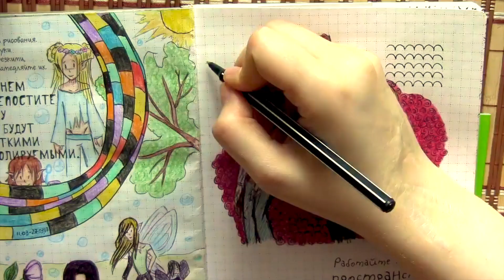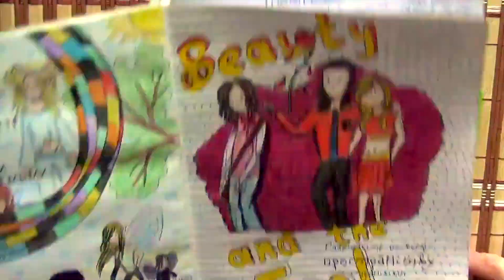КРАСАВИЦА И ДУРАЧОК || Красавица и чудовище gafou разворот || ЛеФу и Гастон в DoodleBook #9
[ПЕРЕЗАЛИВ] Эльфы и мыльные пузыри на новой страничке в моем DoodleBook ^^ Идея для разворота в творческом блокноте

Привет, мои любимые путешественники, решила немного расслабиться и порисовать)) Началось все с абстрактных персонажей, а закончилось gafou пейрингом, ну это НОРМА ХД) Получилось своеобразное College!AU  или High School!AU, где Гастон - квотербек, а ЛеФу - ботаник, влюбленный в самого популярного парня школы. xD И заранее извиняюсь, что ЛеФу у меня совсем не пухляш тут какой-то вышел... Просто, как уже было ранее сказано, изначально даже не планировала  его рисовать, да и пока он у меня как-то совсем непохожим выходит))) П.с. изначально ролик был залит 15 апреля 2017-го)

Блокнот: DoodleBook. 10 простых шагов к искусству визуализации.

Отдельное спасибо любимым патреоновцам)) Просто за то, что вы есть и помогаете мне заниматься тем, что мне действительно нравится)) Люблю вас, Шипс, Вик, кружка кофе, Fire_fox и Гусар))

Об этом видео:
В данном видео я показываю идею для оформление страницы в своем Дудл Бук . Если вы слэшер, вам нравятся творческие блокноты и вы ищете идеи для вдохновения, то вы пришли по адресу. Идеи, которые я черпаю и применяю в своем DoodleBook с легкостью можно применять для заполнения личных дневников (лд), украшения ежедневников или же скетчбуков.

До следующего путешествия и да прибудет с вами вдохновение (=^_^=) !!!DoodleBook